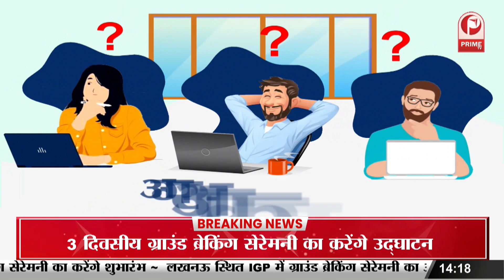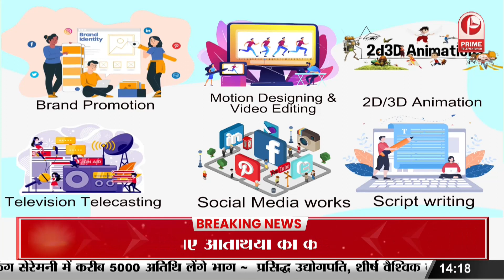GBC-4 का शुभारंभ...निवेश का आरंभ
Launch of GBC-4...Start of Investment. GBC-4 का शुभारंभ...निवेश का आरंभ ||